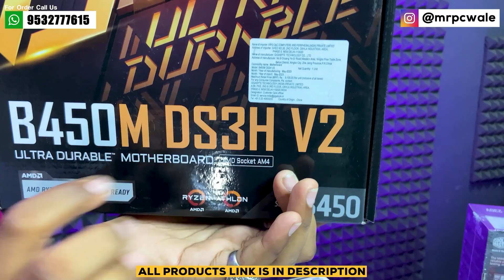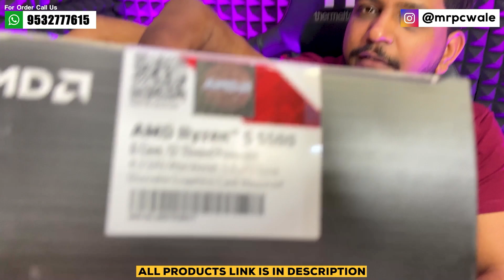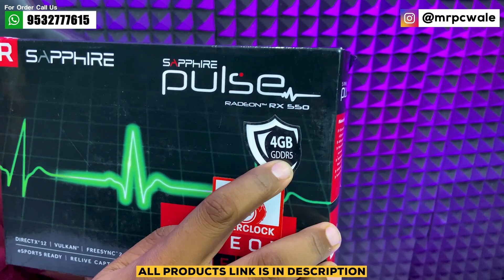Rs 35K GOD OF WAR Pc with *GPU* & BENCHMARK | 9532777615 | Mr Pc Wale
(Official Store)

Lucknow (UP)
Pincode - 226001

                         🔽 Build Specification 🔽

1️⃣ Cabinet ➡️
2️⃣ SMPS ➡️
5️⃣ Motherboard ➡️
6️⃣ Processor ➡️
7️⃣ RAM ➡️
8️⃣ Primary Storage ➡️
🔟 Graphics Card.